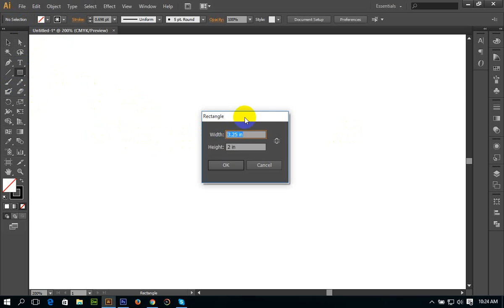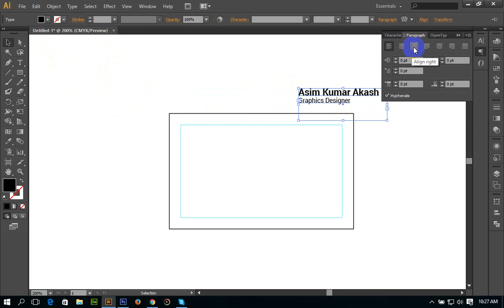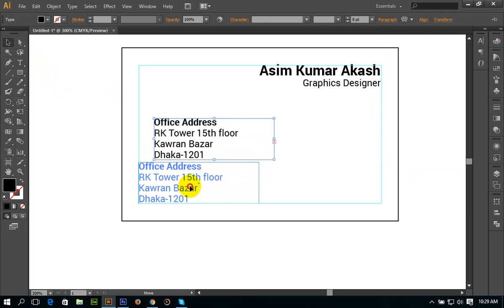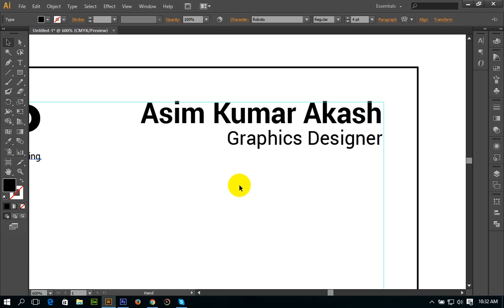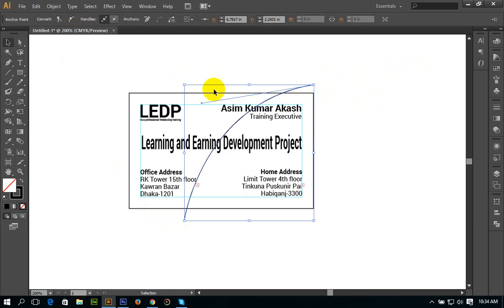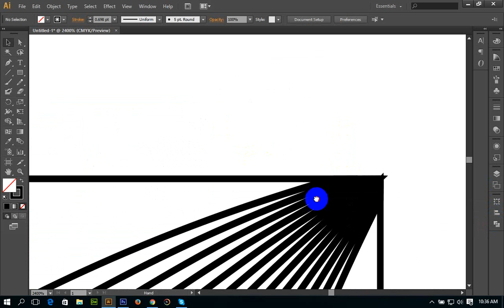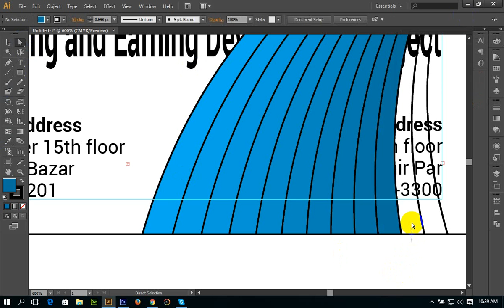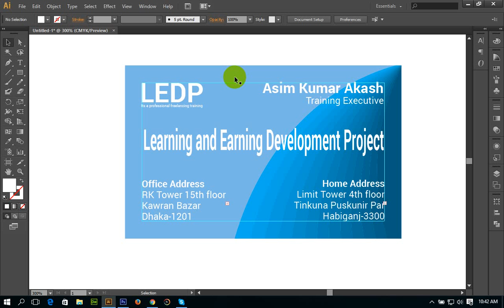Business Card Design | 3D Design | Photoshop | Illustrator | Bangla Tutorial | ID Card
How I can make a Business Card by Adobe Illustrator